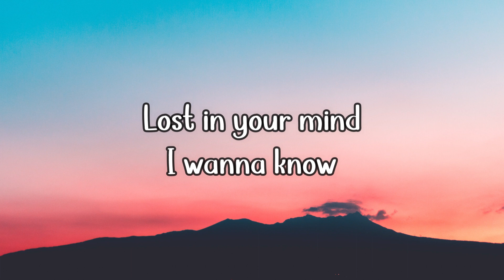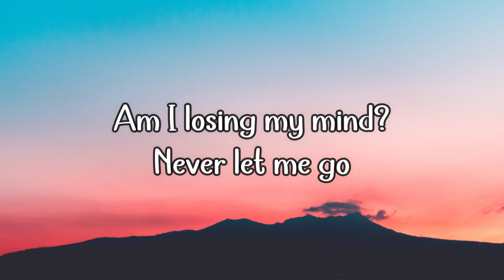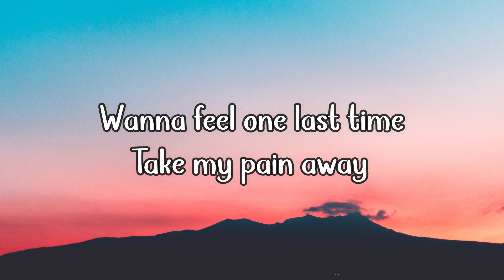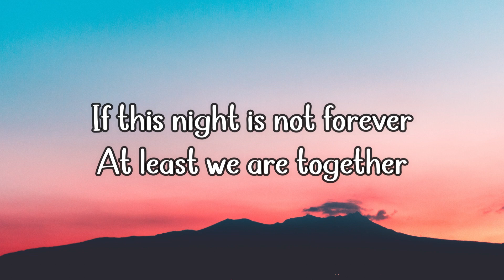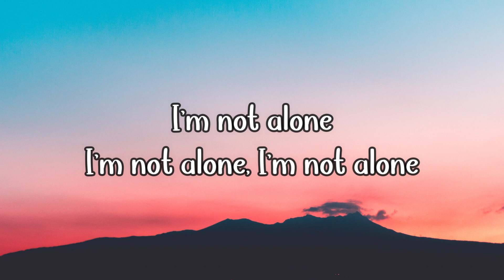Alan Walker - Alone (Lyrics)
⋆❈  🎀  𝒯𝒶𝑔𝓈  🎀  ❈⋆
Alone,
Pop Music,
Alan Walker

This lyrical video was not made for any commercial use. The original copyright(s) is (are) solely owned by the companies/original-artist(s). We always have full respect for the creativity of the artist(s) involved.